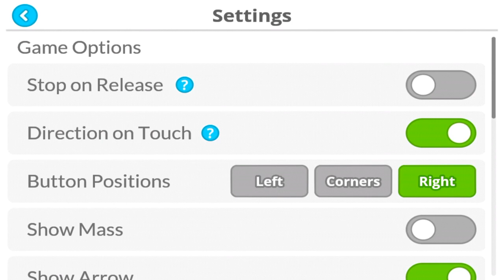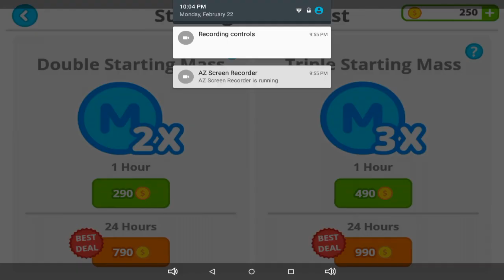Agar.io Ep 1